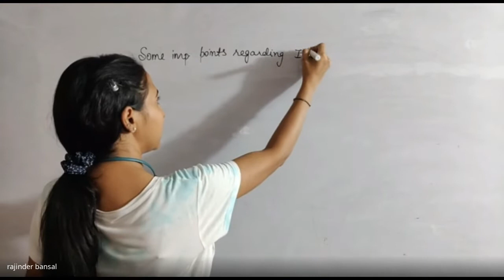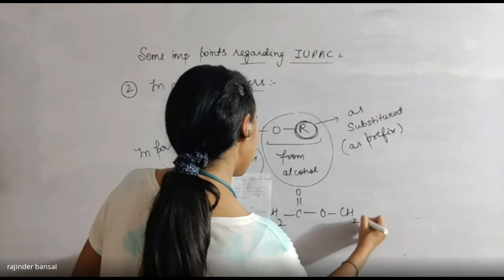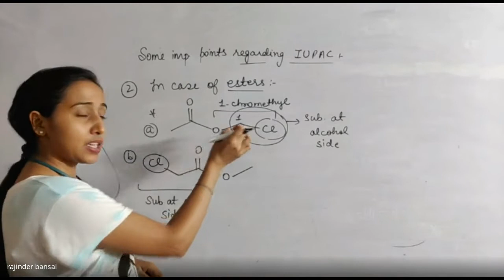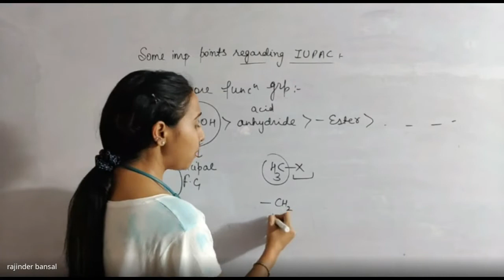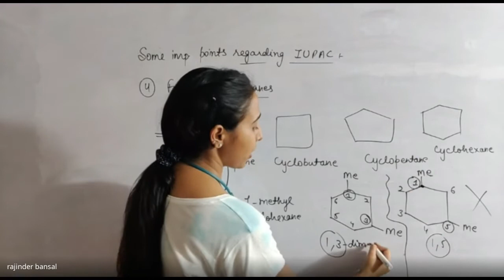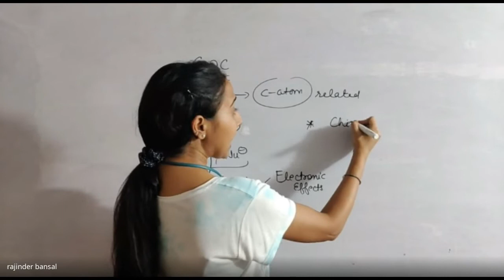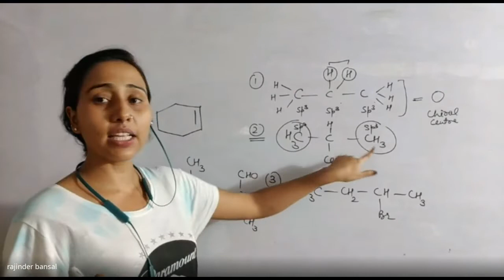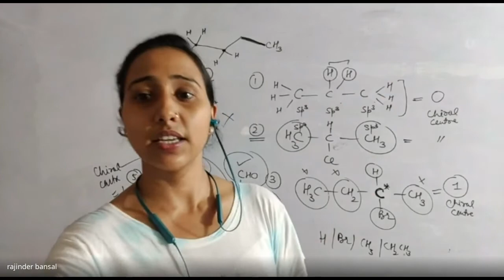Lec 8 IUPAC Nomenclature With Multi Functional Groups Organic Chemistry | For All TGT Recruitment